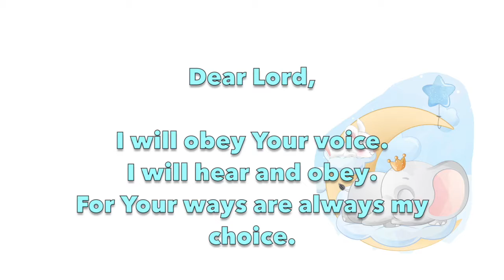Remember the Lord children 2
Each and every day, remember how good the Lord is to you. He is a kind and loving Father. He wants to hear from you. Pray every day.

Dear Lord,

I will obey Your voice.
I will hear and obey.
For Your ways are always my choice.

Amen.

Thou shalt remember the LORD thy God...